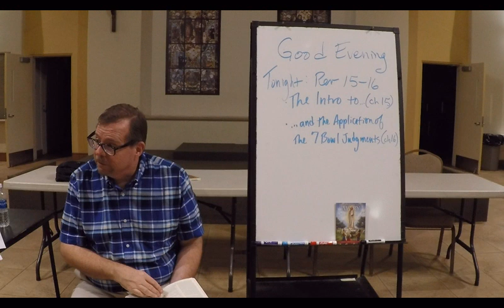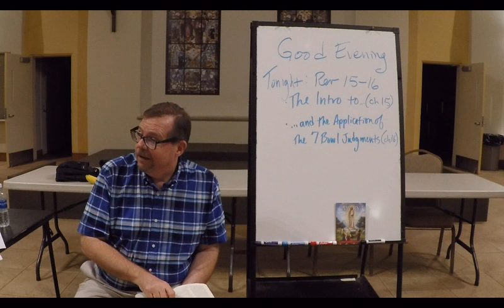2017.10.24 GP020853 - The Book of Revelation (video#3)